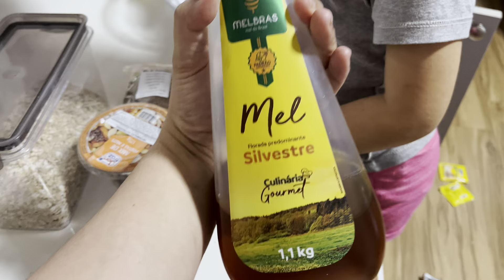VLOG 🥘 ORGANIZANDO AS REFEIÇÕES DA SEMANA - iogurte, granola e bolo de cenoura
Oi gente mais um vlog da nossa rotina em familia. No vlog de hoje vou compartilhar a organização das refeiçoes da semana. Fiz bolo de cenoura, iogurte, granola e mais..

Receita do bolo de cenoura:
4 ovos
2 xícaras de cenoura
1 xícara de açúca
1 xicara de óleo
1 xícara e 1/3 de trigo
1 colher de fermento

Receita bolo do maça:
1 maçã grande
2 ovos
1 xícara de aveia em flocos finos
1 colher de óleo
1/2 xícara de uva passa
1 colher cha de fermento

Editor: Filmora